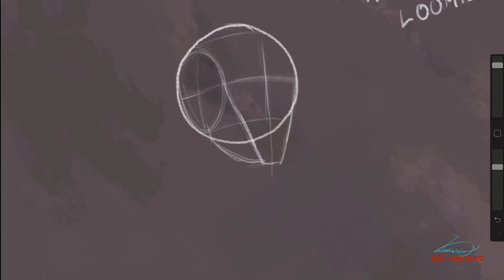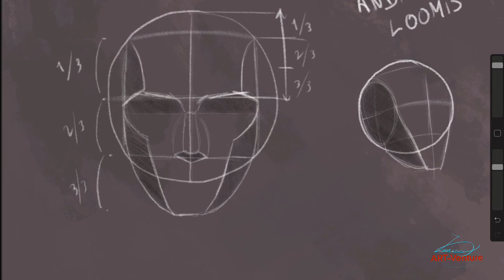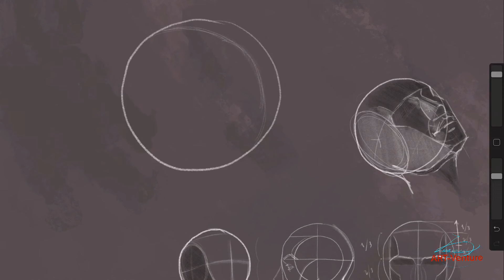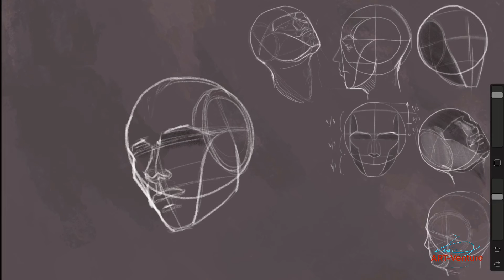maitriser la méthode LOOMIS. 😬 Cours de DESSIN fondamental. Demo et exercises. Peinture digital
Mon livre aux Editions Mango pour apprendre le dessin réaliste:

course de dessin pour savoir dessiner les portraits avec la tete LOOMIS.